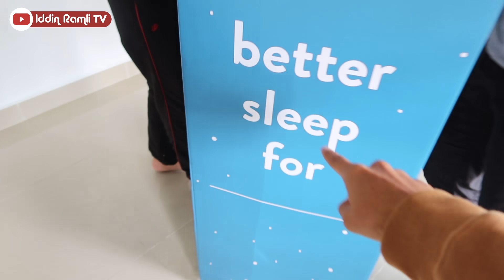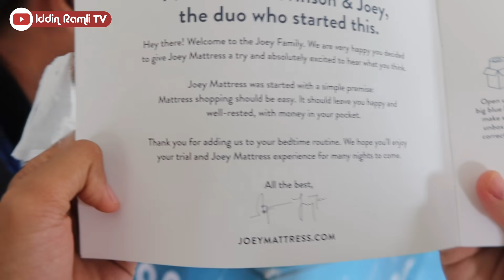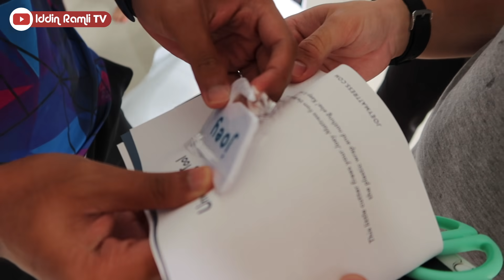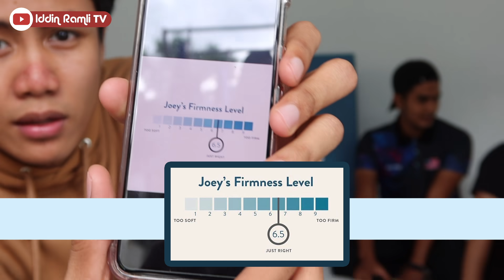IDDIN RAMLI SURPRISE KAWAN-KAWAN TILAM TERMAHAL!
Dah lama tak post video di youtube. Untuk video pertama selepas rehat beberapa bulan ni Iddin ingat nak beri surprise pada Team Iddin. Bukan apa tau sebab Iddin kesian tengok dorang tido atas toto je ha. So pastikan korang tengok video ni sampai habis okay? takmo skip2